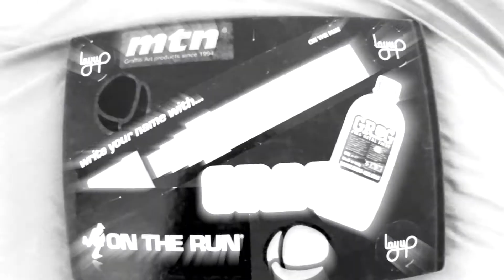SMOENOVA | Laser Cat Wall | Graffiti | Blackbookology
This is pawsome! Smoe and his friends release the crazy cats! Two days of work compressed in two strong minutes of fresh video!

Reupload! Rights are owned.

Beat by MC boogie pep "trap jaw remix"